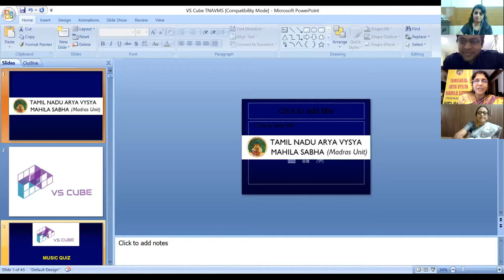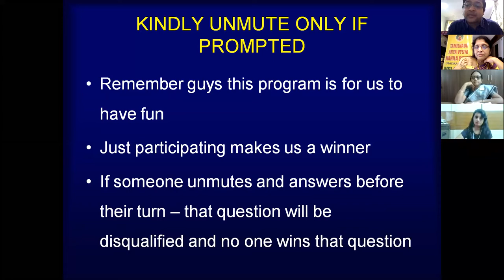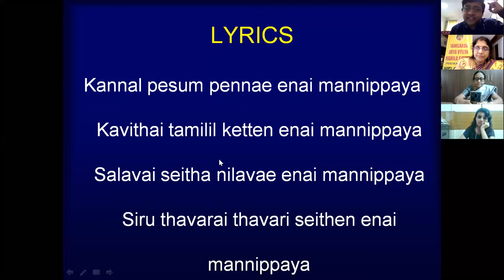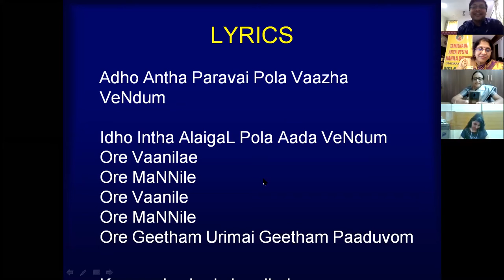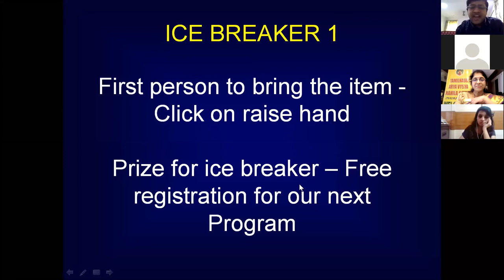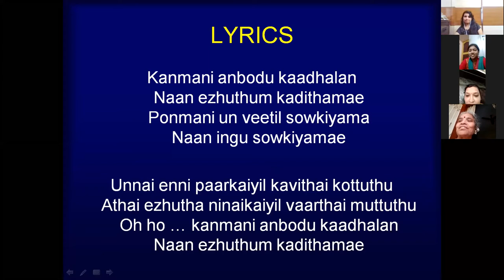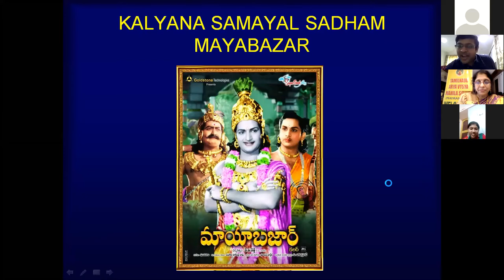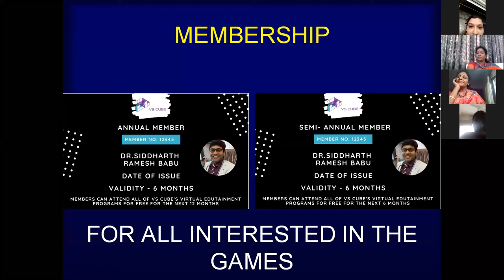Neeya Naana Musical Entertainer by Tamilnadu Arya Vysya Mahila Sabha Madras Unit on 11th October